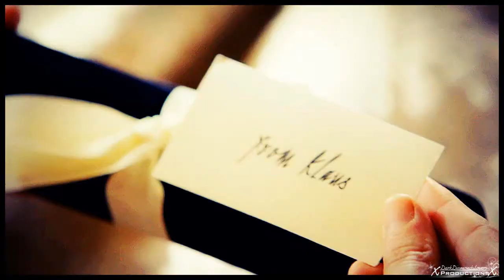Klaus + Caroline // Hummingbird Heartbeat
DON'T DISLIKE JUST BECAUSE YOU DON'T LIKE THEM :) PEACE♥ (you can also request a couple that you like :D )
Hi everyone :D I come a bit late because the 4x22 is already here but even if I'm a forwood shipper xD I tried to make a video about the klaroline on the funny side xD No manip :D true and real Klaroline xD
It's the first time that I work 5 days on a video like this, it's very simple but I hope you will like it :)

First I want to dedicate this video to Alex because he help me with this fabulous watermark on this video :D
I know that's not the Delena but I hope you will like it ♥ Thank you

And I want dedicate this video to amazing and fabulous vidders and Klaroline shippers :D As I said I'm not an expert on KC videos and this is my first, but I really want dedicate this one to you, I love you guys :) ♥

♥tscollywogs
♥desiredxwishes
♥shamelessxjuliet
♥tvdbeautiful
♥thediairesproductions
♥CursedBloodlines

Fandom: The Vampire Diaries
Song: PM me
Coloring: SilvertxBeauty
Software: SVP11
Watermark: OfficalTVDnTv